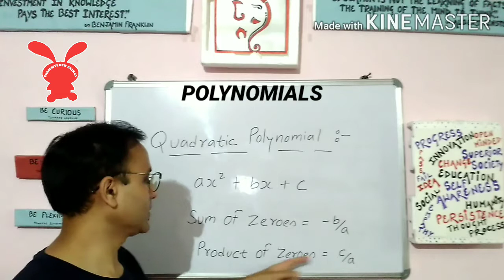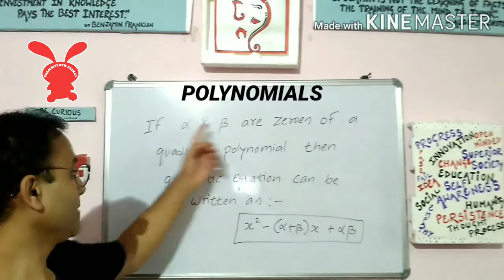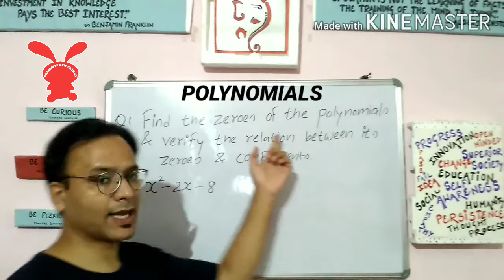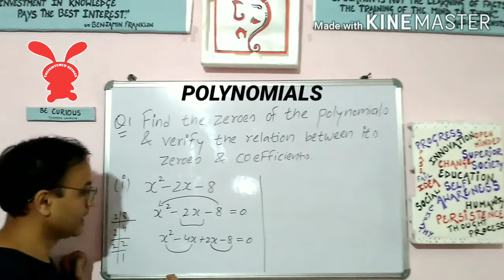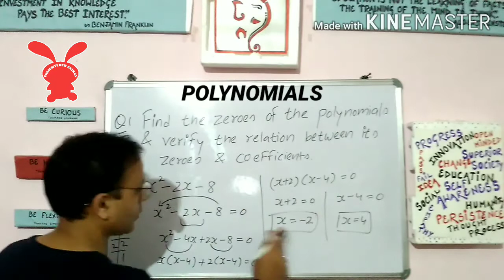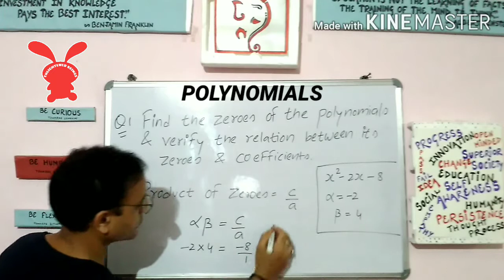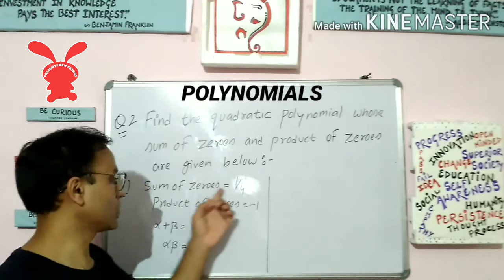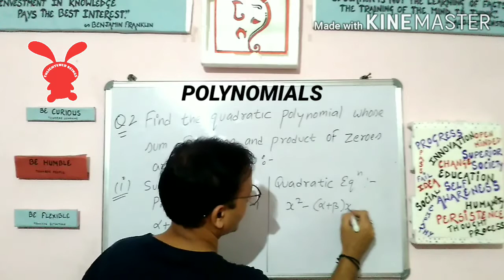POLYNOMIALS || NCERT Maths || Class 10th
Today, we will discuss chapter two of class 10th Maths titled "Polynomials".
In this particular video we will discuss the relationship between zeroes and coefficient of a quadratic polynomial and also how to write a quadratic equation when sum of zeroes and product of zeroes is given.
On the basis of above two properties we will solve 2.2 Exercise of this chapter.